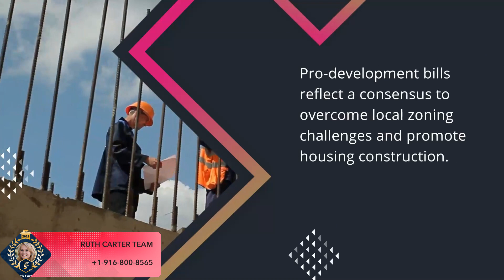Book your private consultation today!